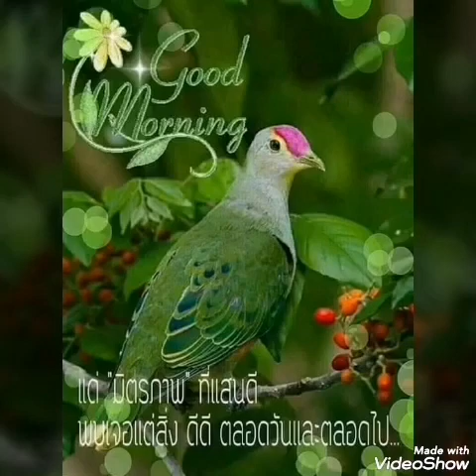# สุดที่รัก # ก็อท จักรพันธ์